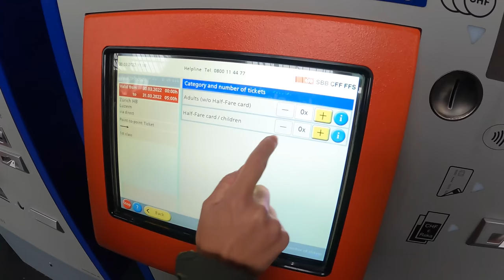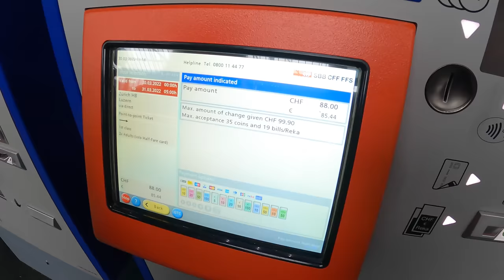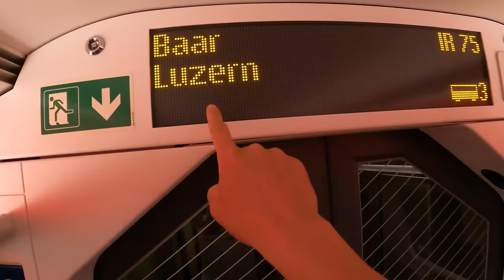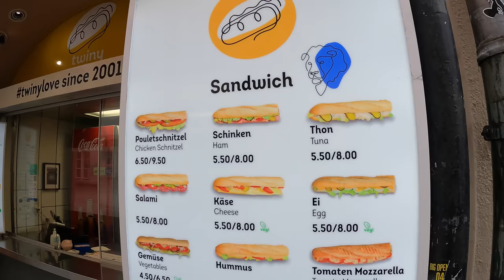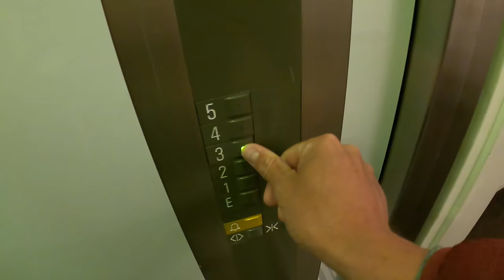WE TOOK A FIRST CLASS TRAIN ACROSS SWITZERLAND (was it worth it?)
In today's Bucket List vlog we travel by a first class train in Switzerland! Was it worth it?

We are on a mission to pursue all of the goals and dreams on our official Bucket List! We have lots of HUGE adventures and we are so glad you are here to come along with us!

Love Mexico as much as we do?! That’s exactly why we started our very own coffee company! Check out Con Todo Coffee for 100% Mexican coffee straight to your door!

0:00 Taking a train to a train...
2:13 Finding a Club América fan!
2:53 Arrive to fancy train station
5:29 Board our first class train
8:29 Arrive to Lucerne
9:36 Was it worth it?
11:02 Deleted scenes